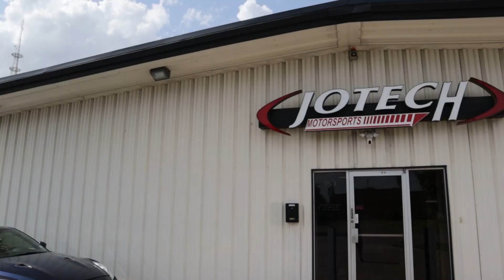Jotech SHOP tour (we're BACK)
In this episode we join Luna Tran ( lunafitt67 ) for a tour of the Jotech Facility located in Garland, TX.
ft. Mclaren's and GTR's
Check out some of the highest horse power supercars around.
Many more to come and yes, lots and lots of racing.

Jotech is a Performance shop located in Garland, TX

We specialize in making fast cars faster.
To name a few that we specialize in Nissan GTR, McLaren, Lamborghini, Porsche, 370z and more.